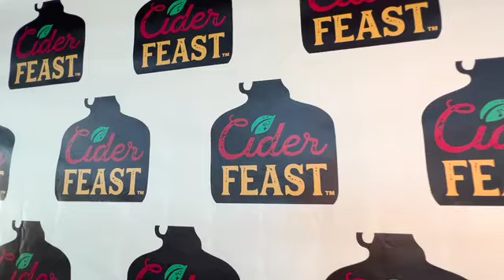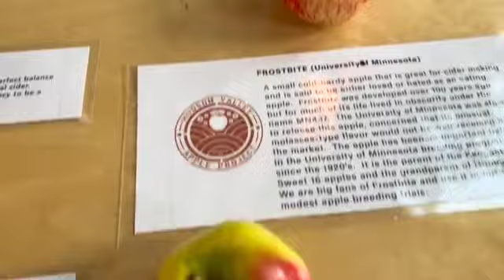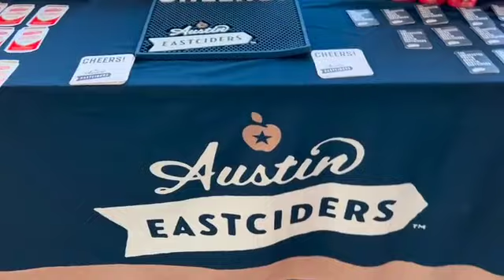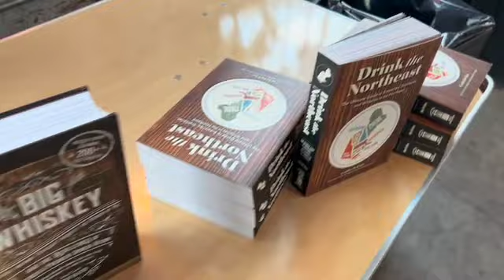CiderFeast NYC 2022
Video from Food Karma’s most beloved fall event — CiderFeast NYC 2022 , Celebrate NY Cider Week—is back in Brooklyn, this time with an indoor and outdoor location in Bushwick Brooklyn.

Since 2011, Food Karma Events has kicked off Cider Week New York with a curated collection of 20 of the top hard cider brands from New York, New Jersey, New England, and abroad, plus wine, craft beer and spirits. The all-inclusive event also features a roster of artisanal snacks and small plates including aged country hams, local bread, cheese, grilled vegetables, and hot sauces.